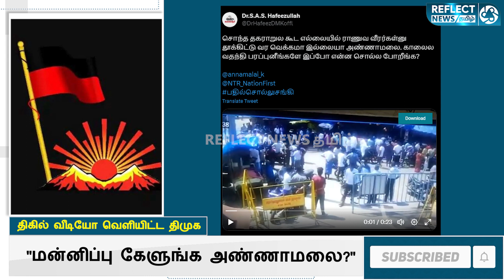"மன்னிப்பு கேளுங்க அண்ணாமலை?" - திகில் வீடியோ வெளியிட்ட திமுக | Video Release | Annamalai | BJP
"மன்னிப்பு கேளுங்க அண்ணாமலை?" - திகில் வீடியோ வெளியிட்ட திமுக

திருவண்ணாமலை ராணுவ வீரர் விவகாரத்தில் தவறாக செய்தியை மேற்கோள் காட்டி விமர்சிக்கும் அண்ணாமலை மன்னிப்பு கேட்க வேண்டுமென திமுகவினர் ஆதாரத்துடன் வலியுறுத்து வருகின்றனர்.

இந்திய ராணுவத்தில் ஹவில்தாராக பணியாற்றி வருபவர் திருவண்ணாமலை மாவட்டத்தை சேர்ந்த பிரபாகரன். திருவண்ணாமலை போளூரை அடுத்த படவேடுவை சேர்ந்த இவர் தற்போது காஷ்மீரில் பணியாற்றி வருகிறார். அவர் வீடியோ ஒன்றை வெளியிட்டு, தன்னுடைய மனைவியை 120 பேர் சேர்ந்து அரை நிர்வாணமாக்கி தாக்கியதாக குற்றம்சாட்டி இருந்தார்.

தமிழ்நாடு அறநிலையத்துக்கு சொந்தமான கோயில் இடத்தில் உள்ள தன்னுடைய மனைவியின் கடையை அடித்து நொறுக்கி, மனைவியை தாக்கி மருத்துவமனையில் அனுமதிக்கப்பட்டு இருப்பதாக அவர் தெரிவித்து இருந்தார்.

இந்த நிலையில் இது தொடர்பாக ட்விட்டரில் பதிவிட்ட தமிழ்நாடு பாஜக தலைவர் அண்ணாமலை, "பாதிக்கப்பட்டவர்கள் காவல்துறையில் புகார் கொடுத்தும், தீர விசாரிக்காமல், பூசி மெழுகப் பார்க்கிறது காவல்துறையின் விளக்கம் என சுட்டிக்காட்டி திமுக அரசை விமர்சித்து இருந்தார்.

உண்மையில் வீடியோ வெளியிட்ட ராணுவ வீரர் பிரபாகரனின் மைத்துனர், இடத்தின் உரிமையாளரை கத்தியால் குத்தியதாக வீடியோ தற்போது சமூக வலைதளங்களில் பகிரப்பட்டு வருகிறது. திமுகவினரும் ட்விட்டரில் இதனை பதிவிட்டு அண்ணாமலையை தற்போது விமர்சித்து வருகிறார்கள்.

இந்த வீடியோவை திமுக செய்தித் தொடர்பு மாநில துணை செயலாளர் மருத்துவர் சையது ஹபீசுல்லா ட்விட்டரில் பதிவிட்டு , "சொந்த தகராறில் கூட ராணுவ வீரரை குறிப்பிடும் அண்ணாமலைக்கு வெக்கமா இல்லையா? என கேள்வி எழுப்பி, தேவையில்லாத வதந்தியை பரப்பிய அண்ணாமலை மன்னிப்பு கேட்க வேண்டுமென கோரிக்கை வைத்துள்ளார்.

Natural Fertility & General Clinic
28A/19A/2 Mylai Ranganathan Street, Thanikachalam Rd, near Nadesan Park, T. Nagar, Chennai, Tamil Nadu 600017

Branches : Chennai Bangalore Coimbatore Trichy Madurai Salem

Medical Camp : All Over TamilNadu